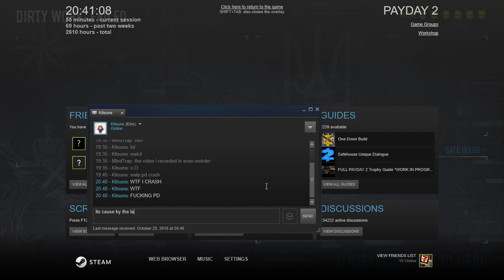Payday 2 10 25 2016 Goat Simulator One Down Network Error Crash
Payday 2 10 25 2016

Goat Simulator One Down Network Error Crash

Kitsune
epic_activ real_man_7_7
MindTrap

Steam Games